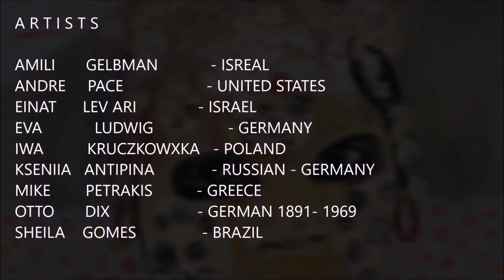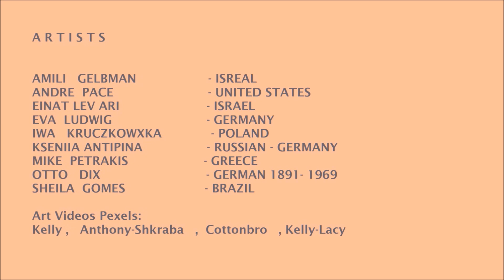2022 - Art People & Me Museum of Art- JUNE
Virtual Fine Arts exhibitions– Summer 2022

ArtPeople & Me Museum of Art A not for profit Contemporary arts entrepreneurship, For self-study, research, art school , critique, non-profit; the use contributes to the values that are important to society, education and culture.

 A R T I S T S : AMILI GELBMAN - ISREAL ANDRE PACE - UNITED STATES EINAT LEV ARI - ISRAEL EVA LUDWIG - GERMANY IWA KRUCZKOWXKA - POLAND KSENIIA ANTIPINA - RUSSIAN - GERMANY MIKE PETRAKIS - GREECE OTTO DIX - GERMAN 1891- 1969 SHEILA GOMES - SHEE - BRAZIL EVA LUDWIG - GERMANY

The work of AMILI GELBMAN speaks to a great desire for healing and an awareness of the political changes in our society. She is sensitive to the major events of our time, including among them the fears and insecurities caused by COVID-19.
Amili Gelbman creates artwork through which we can contemplate these subjects. Each work radiates a power that reflects and triggers emotions through symbols, contrasts, and powerful movements in the paintings.
Each motif in her paintings needs to be able to stand outon its own, so that the choice of symbols is of utmostimportance in each of Amili Gelbman's works.
Andre Pace   is an American artist from New York. In his own words, Andre’s art is primarily influenced by such old masters as El Greco, Winslow Homer, and John Singer Sargent. The artist describes his work as a joyful experience, which contributes to a long conversation between artists and art lovers.

EVA  LUDWIG – GERMANY
EVA   LUDWIG    describes  the narrative in her painting as  an inner snapshot translated into color. It is a psychological landscape that she wishes will be inspiring to the viewer.

IWA  KRUCZKOWXKA – POLAND
“The idea of my project is inspired by the philosophy of Zen and the treatment of nature as a source of inspiration which allows keeping a distance from things...  Most important is to notice and appreciate the apparently insignificant matters – “insignificant” from the point of view of modern men oriented to materialistic and pragmatic values. “

SHEILA GOMES  – BRAZIL
For Shee, art transcends cultures, concepts, ideals and time itself, connecting us with all that we are. Her purpose is to unveil the new and expand this connection.

MIKE PETRAKIS – GREECE
MIKE   PETRAKIS’s   art is inspired by a wide range of images and notions. Tthe modern world is illustrated more emphatically by using the basic principles of consumerism, politics, and lifestyle, as well as personal experience.
His aim is also to give a new and fresh interpretation within and outside of our urban world.

EINAT LEV ARI – ISRAEL
EINAT LEV ARI believes that artistic practice allows for a symbolic realization of fantasy. Moreover, she works with different genres of art,  using many associations  to bring forth  a great deal of information. Her perspectives shed light on an obscure truth. Her works are tools of expression that enable the removal of the inner world and provide power, answers to questions and peace of mind.

KSENIIA   ANTIPINA – RUSSIAN – GERMANY
The works of KSENIIA ANTIPINA speak about personal freedom.  Most often girls become the heroes of her works because she  better understands their psychology. Through the female image, she depicts how wonderful it is to focus on strengths rather than weaknesses.